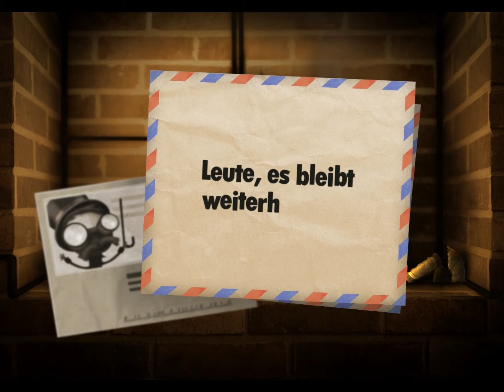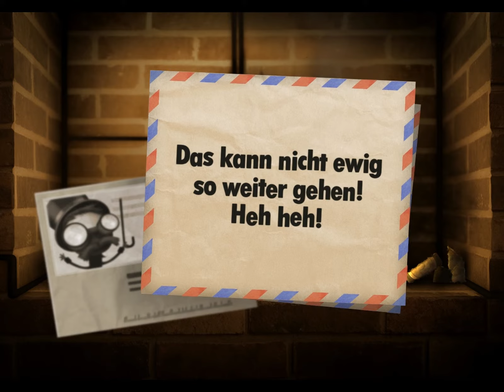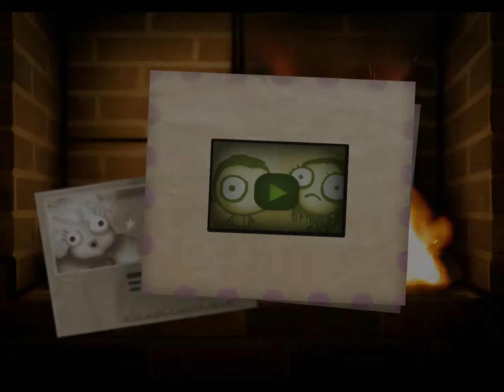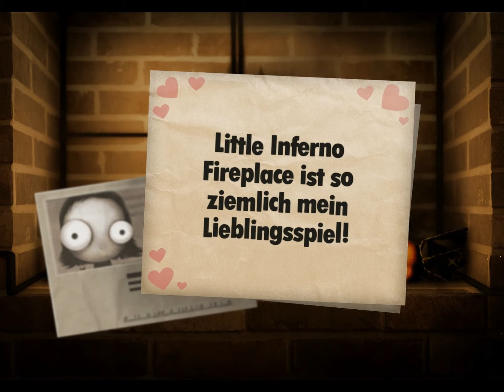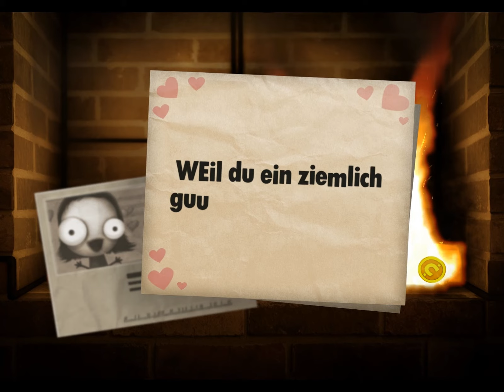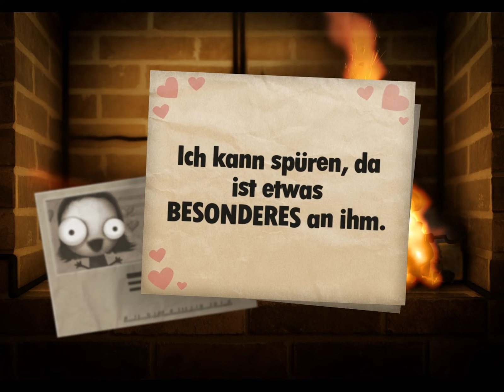♥ Let's Play mit Stil! // Little Inferno #002 [HD+] // Grüße von der Tomorrow Corporation ♥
►► Weitere Infos in der Beschreibung!
"LET'S PLAY LITTLE INFERNO"
Kommentiertes Gameplay von LetsPlaysmitStil - Große Spiele zum kleinen Preis! (2013)

Wenn dir das Spiel gefällt, unterstütze die Entwickler indem du das Spiel kaufst :)